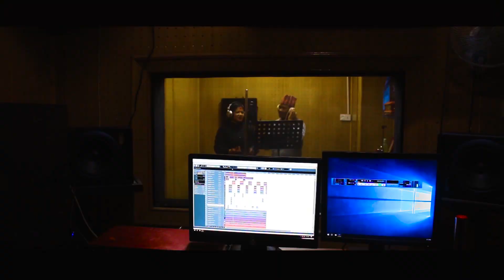Sarangi Tungna Basuri Le By Padam lama / Sabita Khadaka Ocean Music Pvt.Ltd 2020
Ocean Music Pvt.Ltd 2020

Ocean Music Pvt. Ltd .Sarangi Tungna Basuri Le By Padam lama / Sabita Khadaka 2020
Sarangi Tungna Basuri Le.
Singer :--  Padam lama / Sabita Khadaka
Lyrics : -- padam lama
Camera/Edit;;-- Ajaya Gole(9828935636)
Mixinge;;- Binod Tamang
Ocean Music Pvt.Ltd Recoding Budhanagar Ktm 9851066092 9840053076 exclusively holds the copyright for digital distribution of this song (Both the Audio and Video). Using this without our permission will be illegal.